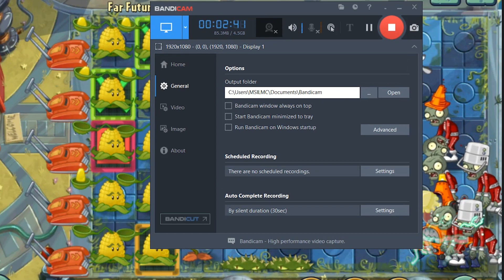Plants VS Zombies - Kernel-pult and Spikeweed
Thank you everyone for watching the videos, likes, comments and shares. I hope everyone enjoy the videos.

Any advice also very welcome ...